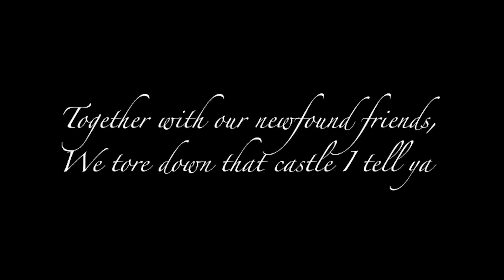Ye Banished Privateers and random assorted scum - Live at Marstrand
They don't make parties like these anymore!
A radio recording of Ye Banished Privateer's "Ship is Sinking", mixed with random live footage and sound from Marstrandstabberset 2013.

Also featured in this video, are guest performances by Poeta Magica, Loke and Stormfrun

All video footage comes from our awesome friends and fans that where there to party with us.